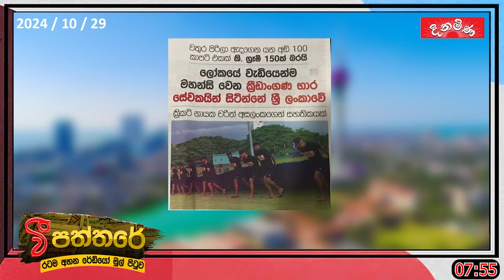'වී' පත්තරේ (2024-10-29)